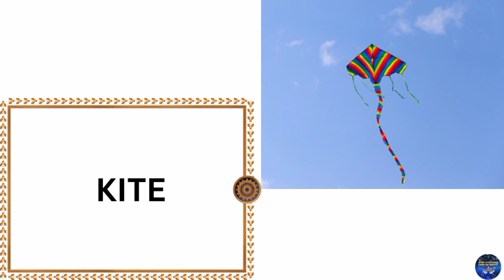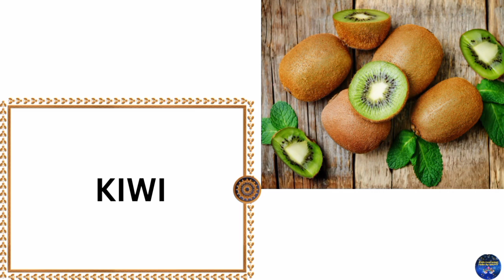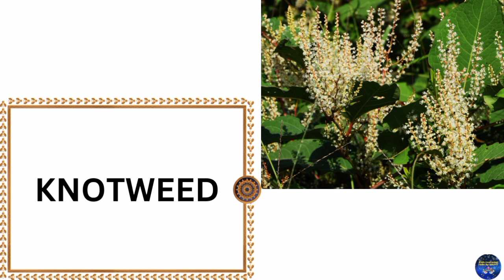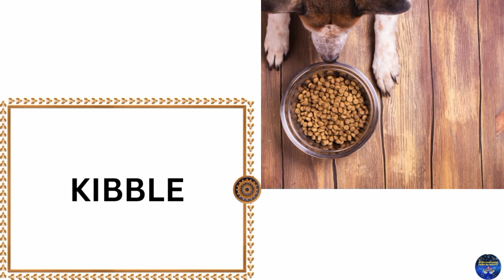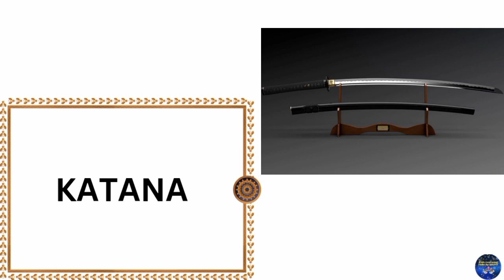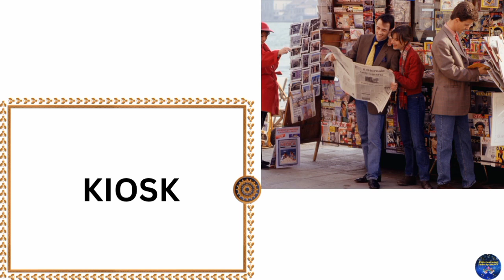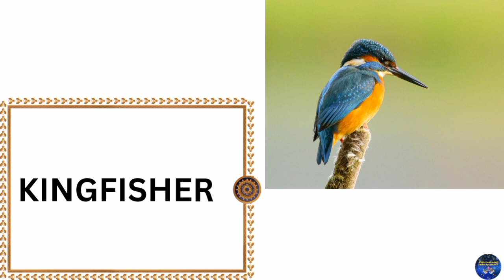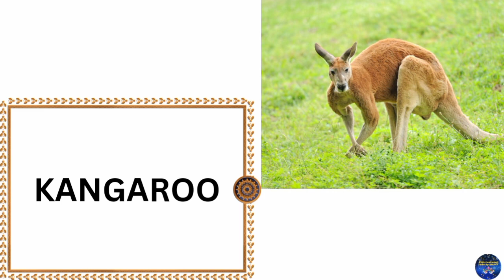Words Starting With Alphabet K | 100 K for Words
This video is very useful to learn about words starting with alphabet K.